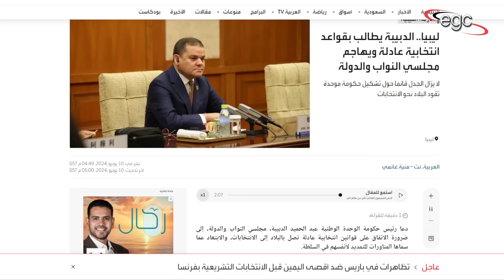قائد ميلشيات ليبيا يحاصر مجلس النواب ويعلن عن إنفراده بالسلطة ويفجر مجلس الدولة | قناة مصر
قناة مصر ـ Egypt Channel